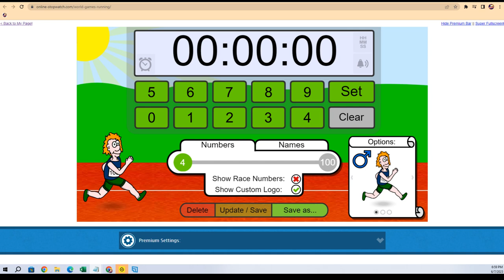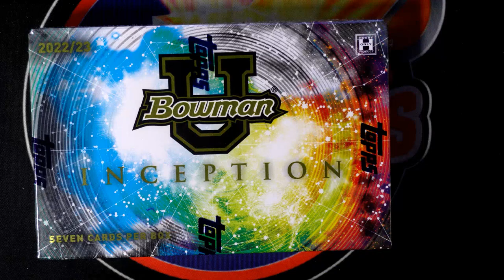202223 Bowman University Inception RACE ID INCEPTIONU115